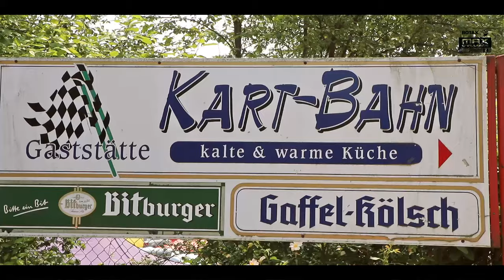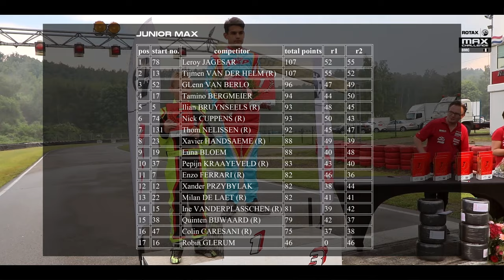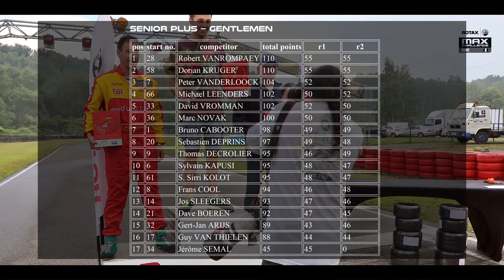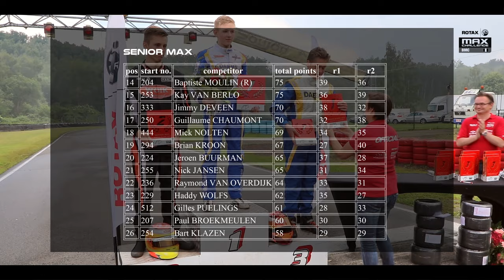Belgian Max Challenge 2016 - Round 3 Aftermovie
The BNL Karting Series is an International championship with a high level of competition. Fair play, sportsmanship and a great atmosphere are the key ingredients what makes this event so unique!
The Belgian Max Challenge is a national karting competition, divided into 6 races organized on 4 different tracks. Along Karting Genk, the races for this year will take place on the Karting track of Spa Francorchamps, Kerpen and Mariembourg.

Famous drivers such as Jorrit Pex (KZ driver) and Formula 1 driver Max Verstappen started their career in these championships.

Help us make the karting sport famous and share the movie!